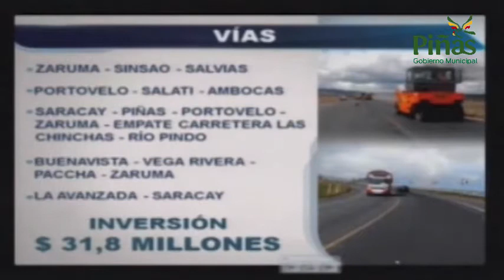Alcalde dice que irá a la reelección si el Pueblo se lo pide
El Alcalde de Piñas Joseph Cueva González en entrevista concedida a los distintos medios de comunicación habló sobre su concepción de la política y de la actividad administrativa y dijo que "no le quita el sueño la reelección, pero la aceptará si el pueblo se lo pide, precisamente porque estas decisiones tienen que partir de las entrañas populares y no de las voluntades individuales como muchos creen